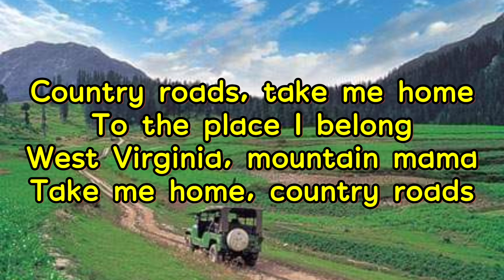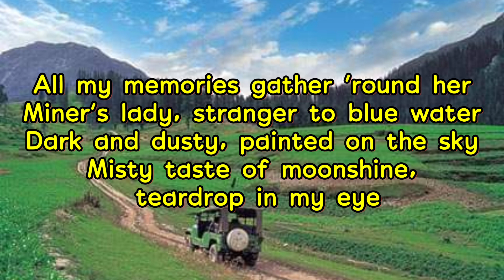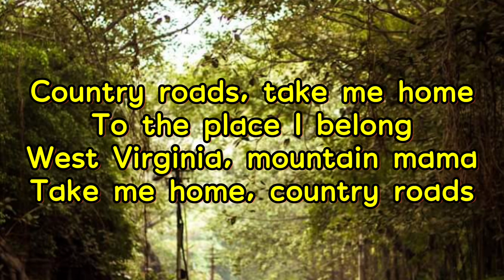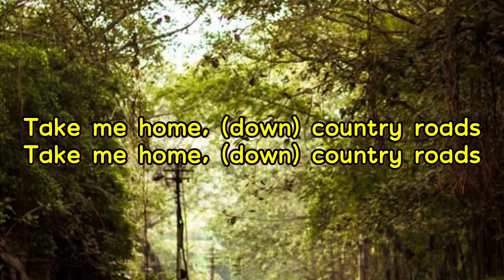JOHN DENVER- Take Me Home, Country Roads Lyrics